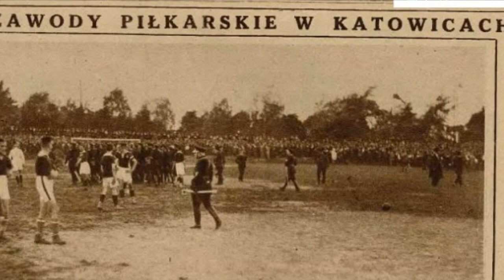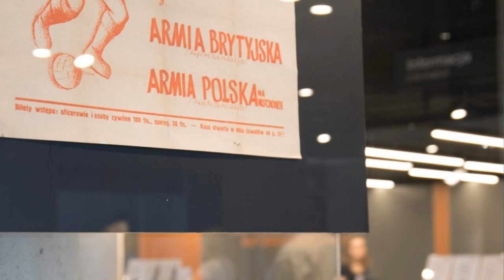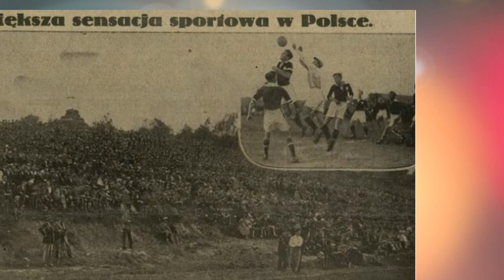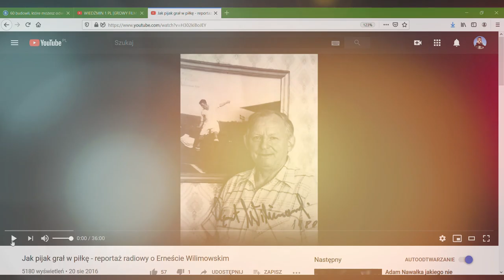Trener Nowak: Wilimowski poszedł do Ruchu za pralkę - OKIEM TRENERA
W dzisiejszym odcinku OKIEM TRENERA zapytam naszego gościa o futbol przedwojenny. Nie zabraknie smaczków na temat ówczesnego sprzętu piłkarskiego, jak i samej taktyki. Wspomnimy także ś.p. Ernesta Wilimowskiego, który był jednym z najlepszych napastników w historii naszej dyscypliny.
Na koniec nasz gość weźmie udział w Kwarantanna Rolka Challenge, gdzie popisze się zaskakującą sztuczką.
Zdradzę jeszcze, że nasz gość jest byłym piłkarzem i trenerem. A poznać jego historię będziemy mieli okazję już za dwa tygodnie, kiedy podzieli się z nami mnóstwem anegdot ze swojego życia piłkarskiego i trenerskiego!

Jeśli podoba Ci się moja inicjatywa, to wspomóż jej rozwój. Za każdą złotówkę będę wdzięczny:

OKIEM TRENERA to program, w którym zapraszam osoby związane z szeroko pojętą aktywnością fizyczną aby porozmawiać o aktualnej sytuacji w świecie sportu a także o tematach związanych z profesją danego gościa. Wspólnie przyglądamy się atmosferze panującej na boiskach oraz nastrojach w ogólnie pojętym towarzystwie sportowym, nie tylko piłkarskim. Nie zabraknie także rozmów z trenerami i terapeutami, których zapytam o to, jak utrzymać dobrą kondycję nawet w trudnych czasach. Dowiemy się jakie ćwiczenia dobrze wpływają na które partie ciała i jak poprawnie je wykonywać. Na koniec każdego odcinka gość otrzymuje specjalne zadanie które musi wykonać.

Znośnego oglądania!
Trener Janek